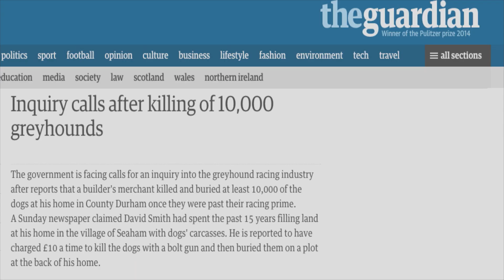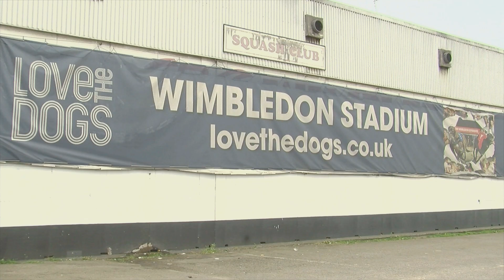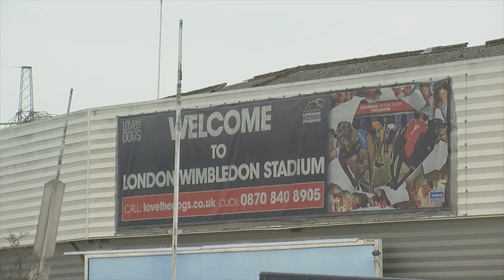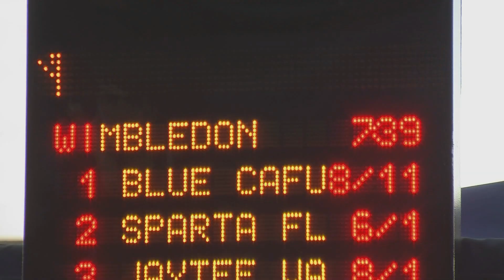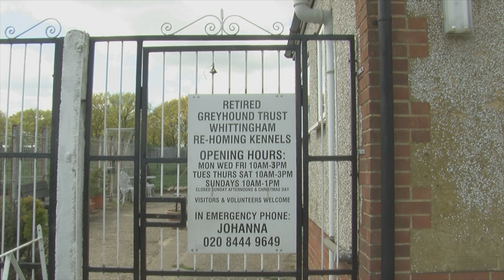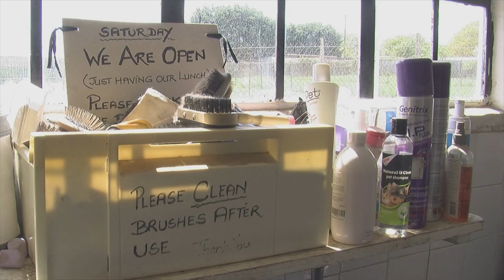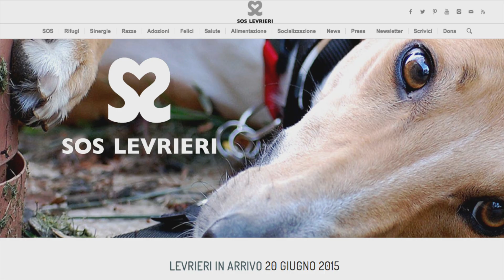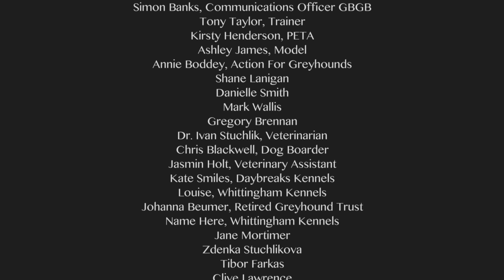Where the Track Ends: A documentary about greyhound racing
Greyhound racing has declined significantly over the years in the UK. The ones that remain are still a place where people gather during their free time to bet and have a good time. Nonetheless, dog racing is still a controversial topic in the country. Doubts about whether greyhounds are being mistreated or not are still in the air. In this documentary we try to show the two sides of the same coin.

Watch this documentary and listen to members of the Greyhound Board of Great Britain (GBGB), PETA, model Ashley James, trainers and much more to learn all about it.

Script, editing, interviewing, and producing by Irene Lezertua, Hana Mikulková and Veronica Handeland.

Timestamps:

-0:00 Start
-0:33 Introduction to Greyhound racing.
-1:50 Tony Taylor interview. Greyhound trainer.
     • 2:03 What do you need to be a trainer?
     • 2:15 Tony Taylor explains how to treat your greyhound rightly.
     • 2:36 Taylor explains why is it sometimes awkward for a greyhound to ran a track.
     • 3:10 What happens to retired dogs?
-3:28 Kirsty Henderson interview. PETA worker.
      • 4:09 Kirsty Henderson explains their work against greyhound racing.
      • 4:53 Henderson explains her posture against greyhound racing.
-5:04 Annie Bodey interview. Volunteer at Action for Greyhounds.
      • 5:07 How does Action for Greyhounds work?
      • 4:09 Kirsty Henderson explains their work against greyhound racing.
-6:34 Back to Kirsty Henderson. She explains the situation in Spain.
      • 7:50 Kirsty Henderson talks about other organizations that defend greyhounds' rights.
      • 8:44 Kirsty Henderson explains what happens to greyhounds when they're no longer profitable.
-9:02 Interview with Ashley James. Model.
-9:49 Introduction to the gambling at greyhound racing.
-12:01 Do dogs enjoy racing?
-12:13 Interview to Czech veterinary Ivan Stuchlik.
-13:24 Interview Chris Blackwell. Dog boarder.
-14:43 Interview Jasmin Holt. Veterinary Assistant and Canine Hypnotherapist.
     • 15:15 Jasmin Holt explains why greyhounds need to run.
-16:36 Options for greyhounds after retiring. What happens to them?
-16:51 Interview Johanna Beumer. Founder of Retired Greyhound Trust.
     • 17:40 Johanna Beumer explains what happens when a dog doesn't get homed.
     • 17:5 Johanna Beumer explains why it is difficult to adopt them.
     • 18:47 Beumer talks about the work greyhound racing board.
     • 18:46 Flapping tracks. What are they?
-19:31 Interview Martin Bolt. Worker at Wittingham kennels.
-20:03 Interview to adoptive owners.
     • 20:39 How are greyhounds?
-20:51 Adoption of greyhounds organizations.
-21:13 Interview Zdenka Stuchlikova. Adoptive owner.
-21.46 Interview Tibor Farkas. Adoptive owner.
-22:55 Back to Chris Blackwell.
-23:40 What's the future of greyhound racing?

Allow me to share this interesting article about the history of greyhound racing in the UK

Greyhound racing in England would not come into existence again until 14 years after the first American tracks were operational.

In 1912 an American named Owen Patrick Smith invented a mechanical hare which could run in a circular path.
Later that year, he opened the first Greyhound Racing Stadium in California.
Such was the success of the new sport that within six years he had opened a further 25 tracks around the USA.
Quite how Smith became involved or even interested in greyhound coursing is something of a mystery. He had an intense dislike of bookmakers and was as a matter of fact, totally opposed to any form of gambling.
It was after he encountered increasing opposition to his coursing events from anti-blood sport lobbyists that he decided to consider the possibility of holding coursing events using a dummy hare.
His first attempts were crude and simple, sometimes involving nothing more technical than a stuffed rabbit attached by a rope to the back of a motor bike.
It took almost 14 years for him to refine his ideas and develop a hare which was carried along a rail onboard a mechanical trolley.

As in England, the idea of greyhounds chasing a synthetic hare was not taken immediately to the hearts of the public. The fact that Smith totally refused to allow any form of betting at the first tracks almost caused the demise of the sport before it had a chance to gain a real foot hold.
Only when Smith allowed bookmakers to operate on the tracks, at the insistence of his partner George Sawyer, did the new sport prove to be a success.